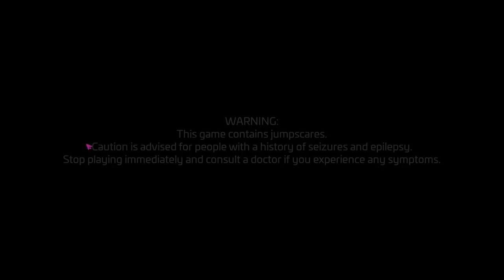I FINALLY Played Five Nights at Freddy's Security Breach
Today I Finally Played FNAF Security Breach! LEAVE A LIKE FOR PART 2!